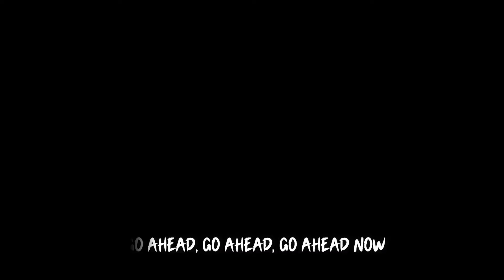ALITA 💠 [ KILL EM WITH KINDNESS ] WITH LYRICS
Selena Gomez - Kill Em With Kindness

Song Writer : Antonina Armato / Benjamin Joseph Levin / David Aude / Selena Marie Gomez / Timothy James

Album : Revival

Music by : Selena Gomez - Kill Em With Kindness ( Felix Cartal Remix )

Video : ALITA Battle Angel

PLEASE REQUEST YOUR FAVORITE SONG IN THE COMMENTS COLUMN